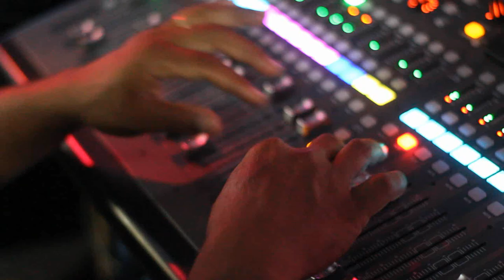SÓ LINGUADINHA ZÉ PAREDÃO POINT DO SAMBA